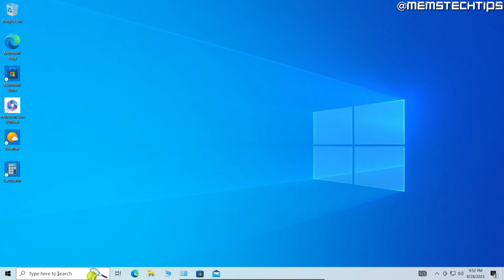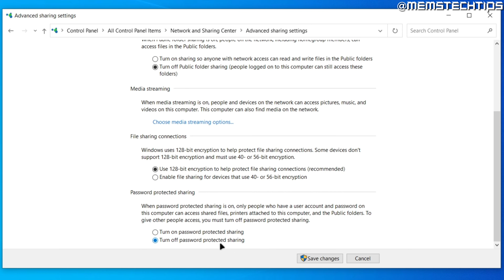Turn Off Password Protected Sharing in Windows 10/11 (Tutorial)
In this tutorial video, I'll show you how to turn off password protected sharing in Windows 10 and Windows 11. After every major Windows update, the network settings get reset and password protected sharing is automatically enabled. So, if you've been wondering how to turn off password protected sharing in Windows 10 or Windows 11 after your computer has installed one of these major updates like 22H2 or 23H2, then this video is for you as I'll take you through the process step-by-step.

If you've turned off password protected sharing in Windows and it still asks for password, try this:
1. Restart all computers & network equipment (Routers, Switches etc.)
2. Type only the Username into the field, leave the password blank and press enter.
3. Try and connect to the computer via the IP address and not the computer name.